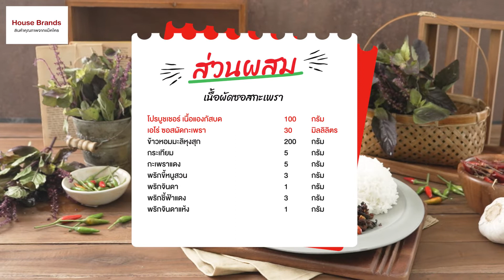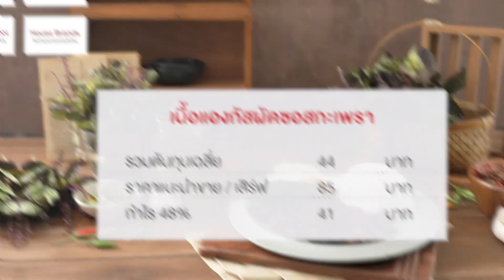เนื้อแองกัสผัดซอสกะเพรา